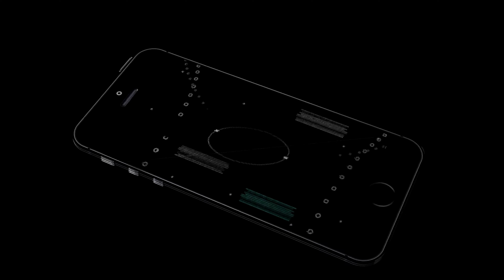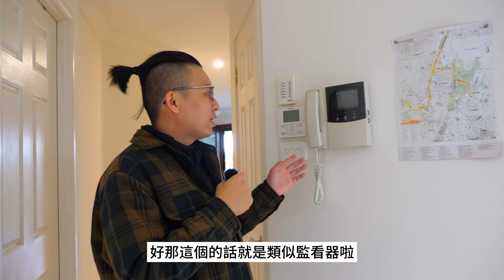開箱我們在澳洲住的房子！！【新配方】sharehouse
點選影片下方工具列的「CC」開啟字幕

《喜歡的話記得幫我按個讚 👍 感謝~~😋😋》
《你的支持是我創作分享的最大動力💪💪》

✔剪接電腦配備
GE75 9SG
處理器：Intel 第9代 Core i7-9750H 六核心處理器
主機板晶片組：Intel HM370
記憶體：32GB DDR4-2666
顯示晶片規格：GeForce RTX2080,GDDR6 8GB
固態硬碟：1TB NVMe PCIe SSD
固態硬碟：1TB SSD
✔攝影工具:
Panasonic LUMIX G X VARIO 12-35mm F2.8 II
OLYMPUS M.ZUIKO DIGITAL ED 7-14mm F2.8 PRO
RODE WIRELESS GO 無線麥克風
RODE VideoMicro 指向性麥克風
👉 剪片軟體